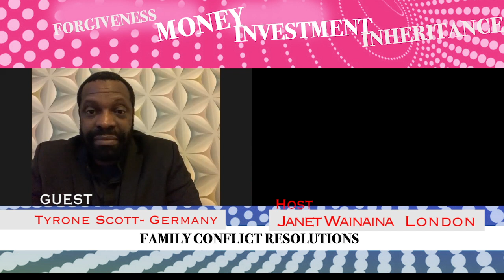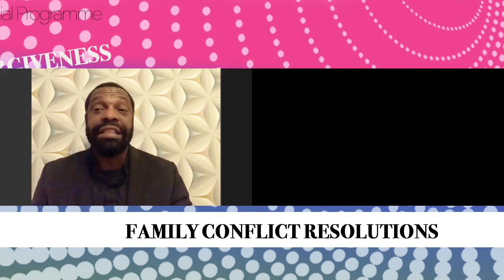FAMILY CONFLICT RESOLUTIONS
With many families facing strains- Violence , Hatred seems to take the centre stage . What can we do to avoid the divisions in our families that sometime gets to result in killing one another due to inheritance , money ond investments